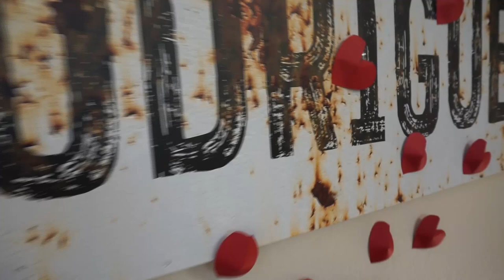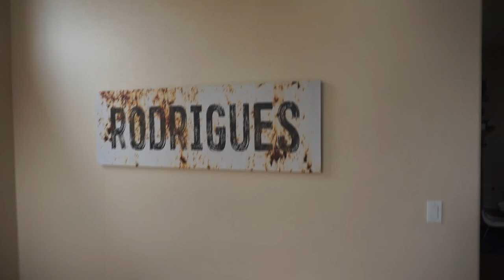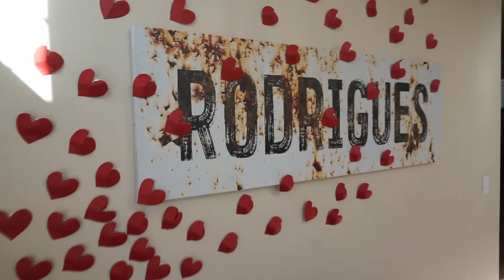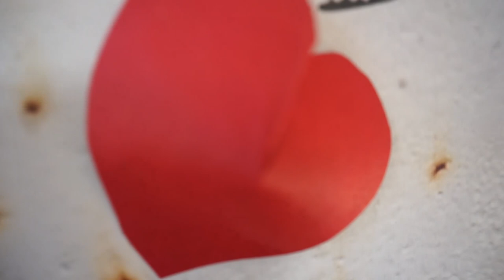Valentines Day DIY Home Décor 2021|Budget Friendly Valentines Day Décor Ideas| Dream Rodrigues